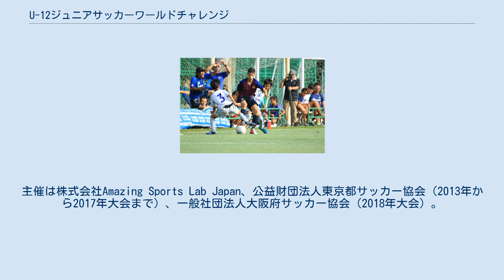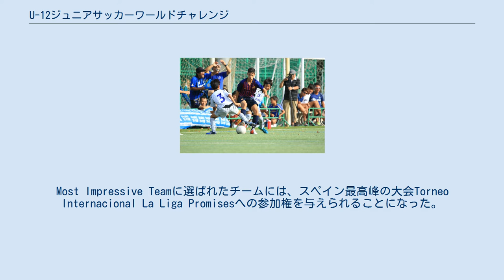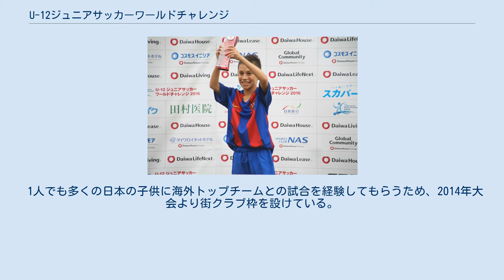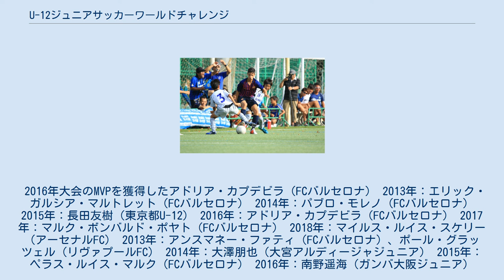U-12ジュニアサッカーワールドチャレンジ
U-12ジュニアサッカーワールドチャレンジ（英: Under-12 Junior Soccer World Challenge）は、12歳以下の小学生を対象にした11人制のサッカー大会である。
主催は株式会社Amazing Sports Lab Japan、公益財団法人東京都サッカー協会（2013年から2017年大会まで）、一般社団法人大阪府サッカー協会（2018年大会）。
 2018年大会でMost Inpressive Teamに選ばれたヴィッセル神戸U-12 毎年8月下旬に開催されている。
本大会は世界最高レベルの育成機関織を持つ欧州強豪クラブの下部組織を招き、日本の子供や指導者たちに世界を体験してもらうことを目的に2013年に初めて開催された。
これまでスペインのFCバルセロナ、RCDエスパニョール、イタリアのACミラン、イングランドのリヴァプールFC、マンチェスター・シティFC、アーセナルFCなどが参加。
日本から出場するのは主にJリーグの下部組織である。
 2014年の第2回大会から街クラブチーム枠が設けられ、抽選で選ばれた一般クラブチームが参加するようになった。
それに伴い、参加チーム数が12チームから16チームに増加している。
 2017年の第5回大会には過去最多となる海外5チームが参加し、また街クラブ枠も増え合計24チームで開催された。
 2018年の第6回大会からは会場を東京から大阪に移して開催された。
また今大会からLa Ligaと提携が開始。
Most Impressive Teamに選ばれたチームには、スペイン最高峰の大会Torneo Internacional La Liga Promisesへの参加権を与えられることになった。
 2018年大会のグループステージの試合、FCバルセロナ対ガンバ大阪ジュニア 参加希望クラブの増加により、2016年大会よりJリーグ下部組織チームの予選を行っている。
2016年は東日本予選に参加した15チーム中6チーム、西日本予選に参加した7チーム中3チームが本大会出場を決めた。
2017年は東日本予選に参加した20チーム中7チーム、西日本予選参加した8チーム中2チームが本大会に出場している。
2017年大会からはアメリカ合衆国カリフォルニア州で北米予選が開催された。
メジャーリーグサッカーの下部組織を中心に16チームが予選に参加し、優勝したパテアドーレス（2017年）、クラブ・ティフアナ（2018年）が本大会に出場している。
 1人でも多くの日本の子供に海外トップチームとの試合を経験してもらうため、2014年大会より街クラブ枠を設けている。
当初参加クラブは抽選で選んでいたが、2017年大会からは全国5か所（北海道・東北、関東・東海・北信越、関西、四国・中国、九州）で予選を行い会各地域の優勝チームを本大会に招いている。
また2016年大会からは新たに街クラブセレクションを開催。
ここで選ばれた子供たちが2チームに振り分けられ、海外チームとのエキシビジョンマッチでプレーする。
 2016年大会のMVPを獲得したアドリア・カプデビラ（FCバルセロナ） 2013年：エリック・ガルシア・マルトレット（FCバルセロナ） 2014年：パブロ・モレノ（FCバルセロナ） 2015年：長田友樹（東京都U-12） 2016年：アドリア・カプデビラ（FCバルセロナ） 2017年：マルク・ボンバルド・ポヤト（FCバルセロナ） 2018年：マイルス・ルイス・スケリー（アーセナルFC） 2013年：アンスマネー・ファティ（FCバルセロナ）、ポール・グラッツェル（リヴァプールFC） 2014年：大澤朋也（大宮アルディージャジュニア） 2015年：ペラス・ルイス・マルク（FCバルセロナ） 2016年：南野遥海（ガンバ大阪ジュニア） 2017年：寺澤公平（東京都U-12）、今西佑（ガンバ大阪ジュニア）、石井久継（福山ローザス・セレソン） 2018年：杉浦駿吾（名古屋グランパスU-12） 2013年：FCバルセロナ、リヴァプールFC、チョンブリーFC 2014年：FCバルセロナ、ACミラン、アシオップ・アパチンティ 2015年：FCバルセロナ、RCDエスパニョール、デポルティーボ・カミオネーロス、U-12ベトナム代表 2016年：FCバルセロナ、マンチェスター・シティFC 2017年：FCバルセロナ、アーセナルFC、広州富力足球倶楽部、ダニーデン・テクニカル、パテアドーレ...